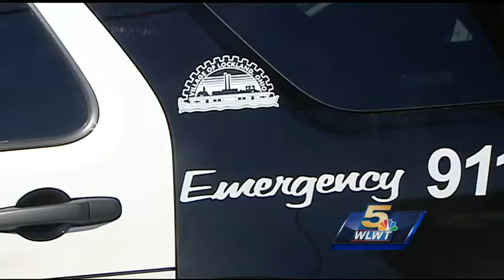Lockland man robbed at gunpoint Tuesday night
Macario Domingo was robbed by three men Tuesday night. They grabbed him by his throat and put a shotgun to his forehead. The three men fled the scene, but police did arrest one man, Demetri Smith and charged him with aggravated robbery.